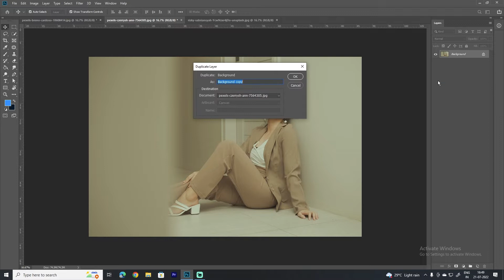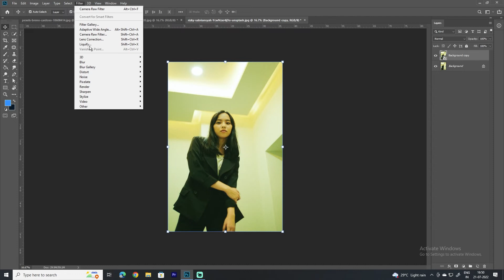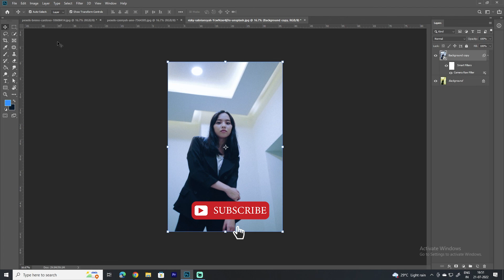Fastest Way to Remove Any Color Cast in Photoshop (Quick & Easy)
Learn Fastest Way to Remove Any Color Cast with White Balance Tool in Photoshop. You will learn how to easily remove color cast or fix white balance in photoshop. I will show you how to use white balance tool in camera raw filter to fastest way to fix color cast or color correction in photoshop.